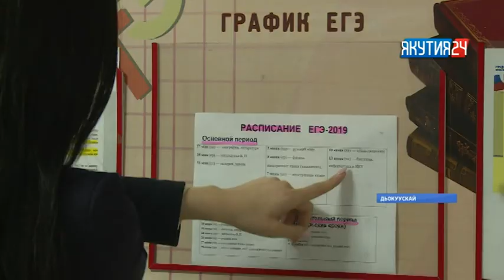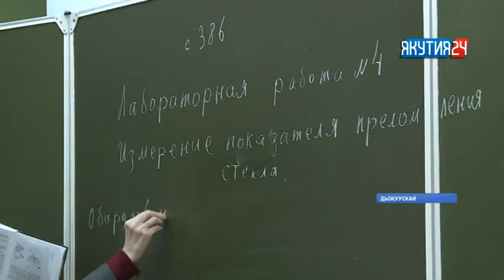Биир кэлим эксээмэн сайабылыанньатын олунньу 1 күнүгэр диэри туталлар